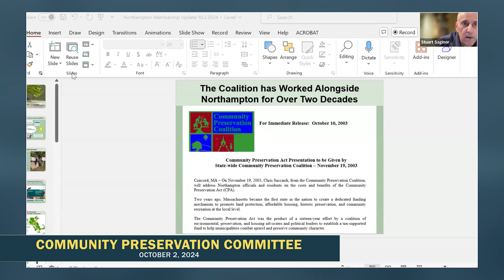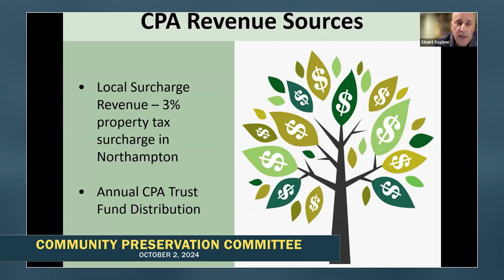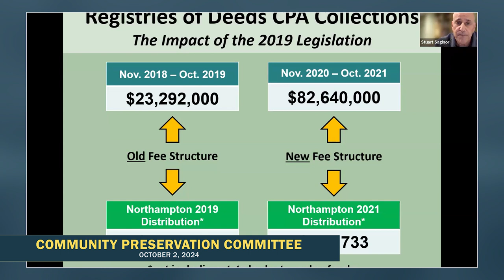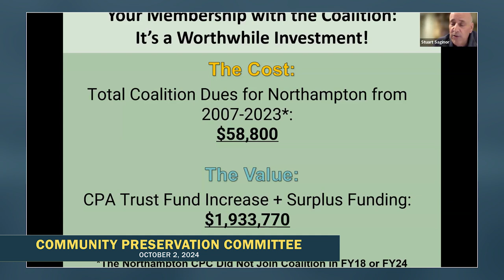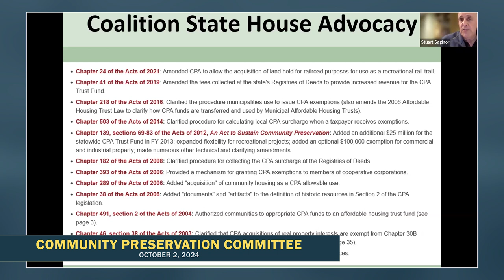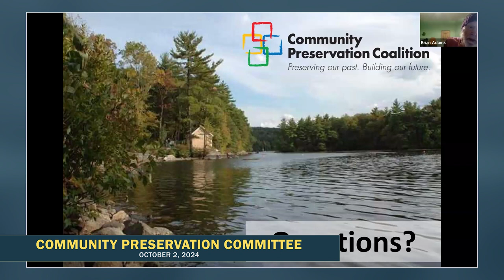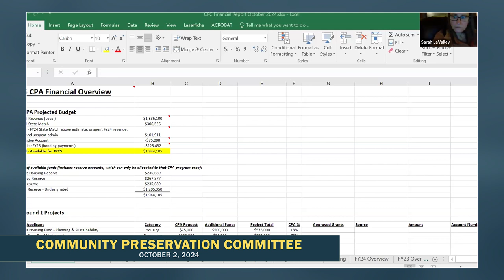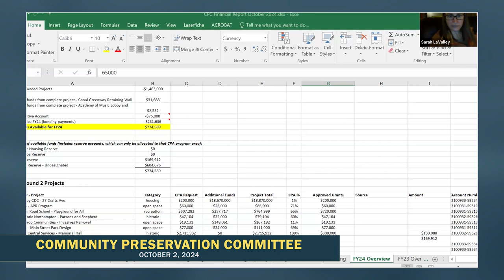Community Preservation Committee 10/2/24